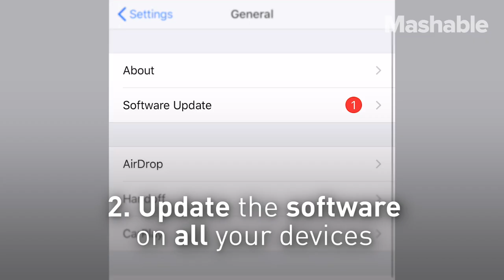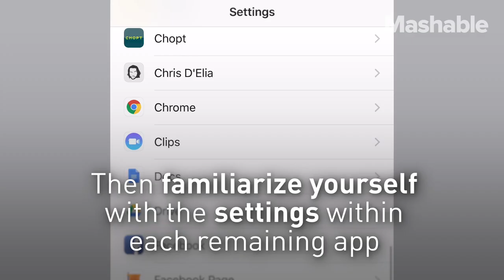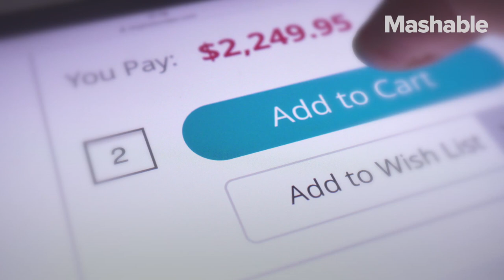Here's 5 Tips for Spring Cleaning Your Digital Footprint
Keeping track of multiple devices and digital accounts can be exhausting. Every piece of information shared online contributes to a user's growing digital footprint which isn't easily erased and can increase vulnerability to cyber attacks.

Here are 5 simple steps for smart sharing and enhancing cybersecurity, so that your digital footprint is much more organized and difficult to track.

Dennis Bonilla, Executive Dean at the College of Information Systems and Technology for University of Phoenix, helped contribute to this story.